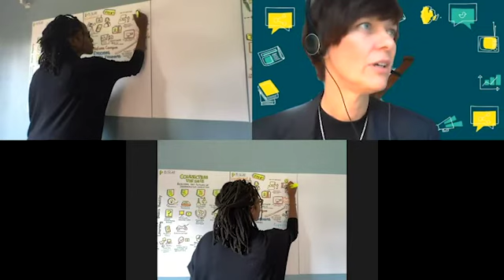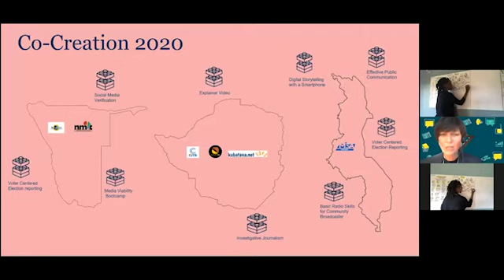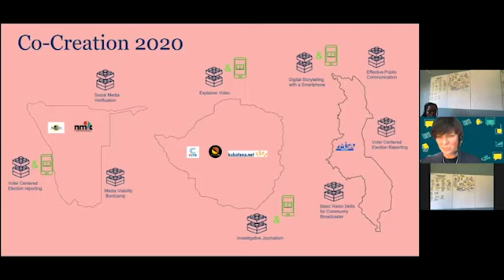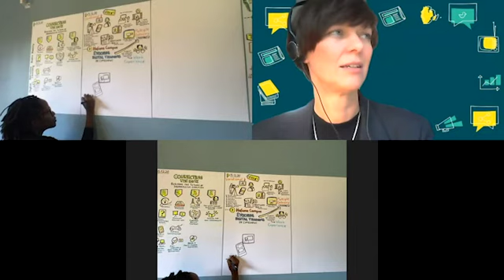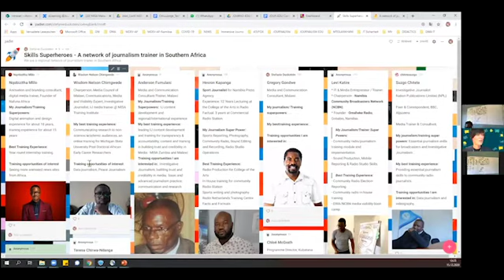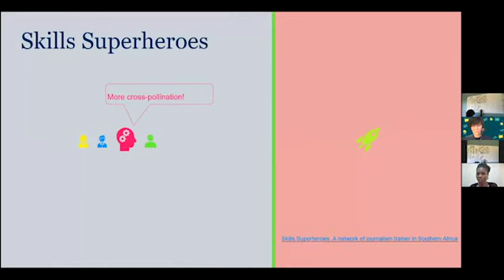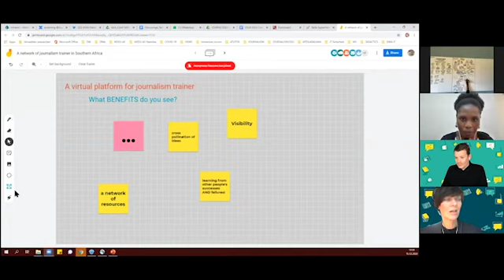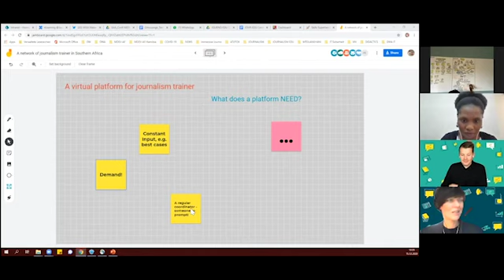Skills Superheroes. Omuuonge Uozombuze | Amaba !hoasa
The building of a regional trainer pool at the 'conference on the Future of Journalism Education in Southern Africa.' Stefanie Duckstein, Project Manager Southern Africa, Deutsche Welle Akademie (DWA)